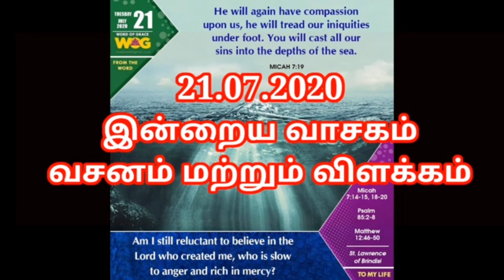இன்றைய நற்செய்தி# கடவுள் திட்டபடி........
21 செவ்வாய், ஜுலை 2020

+ மீக்கா 7:14-15,18-20
அவர் நம்மீது இரக்கம் காட்டுவார்; நம் தீச்செயல்களை மிதித்துப் போடுவார்; நம் பாவங்கள் அனைத்தையும் ஆழ்கடலில் எறிந்து விடுவார்.

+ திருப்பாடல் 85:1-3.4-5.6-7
ஆண்டவரே, உமது பேரன்பை எங்களுக்குக் காட்டியருளும்.

+ மத்தேயு 12:46-50
விண்ணகத்திலுள்ள என் தந்தையின் திருவுளத்தை நிறைவேற்றுபவரே என் சகோதரரும் சகோதரியும் தாயும் ஆவார்.

* சிந்தனை
இறை வார்த்தையில் தந்தை இறைவனின் திருவுளத்தை கண்டு கடைபிடித்து வாழ்வதில் உருவாகும் ஆன்மீக உறவே உயரந்தது. அங்கே மனித மாண்பு மதிப்புறும். இறை அருள் பெருகும். இத்தகைய இறை உணர்வில் உருவாகும் உறவு, மனிதனின் வாழவில் வசந்தத்தை எப்போதும் வீசச்செய்யும்.